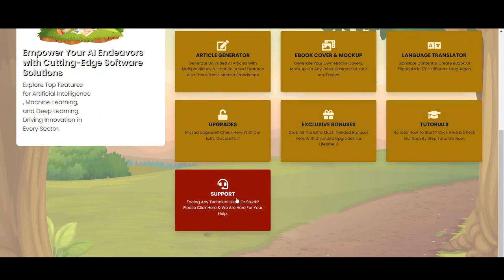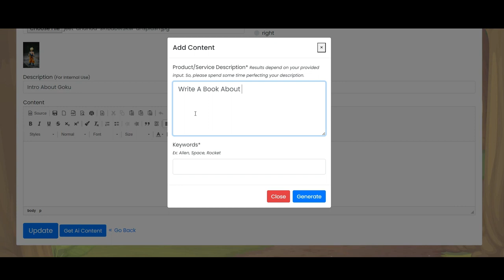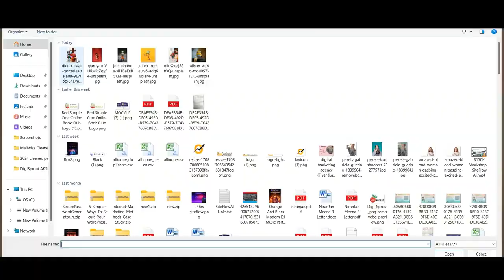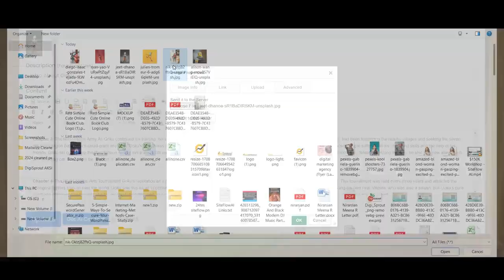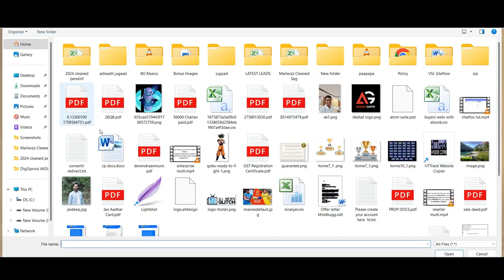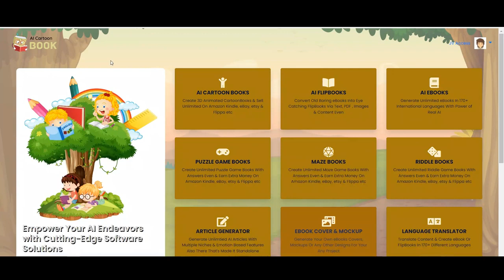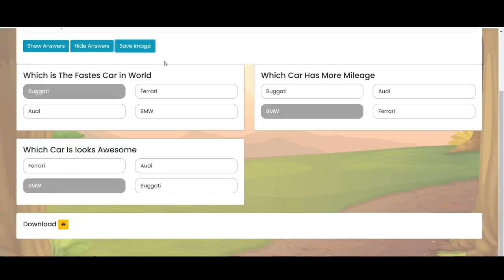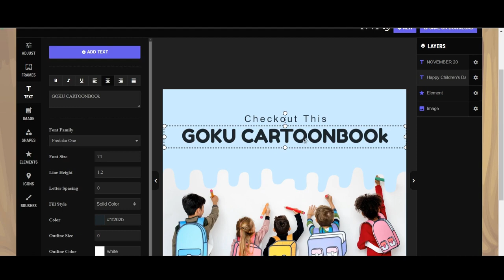AI CartoonBook- 📓📑Review 📚🦸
World’s First App That Creates Stunning AI Cartoon Books And FlipBooks In Multiple Languages And Publishes Them On Amazon Kindle, eBay & Etsy In Less Than 60 Secs!.

Features:-
+ Fully Professionally Cloud Based AI App...
+ Create & Publish “High-In-Demand” AI Cartoon Books With Few Click...
+ Easily Sell Them On Amazon KDP, Etsy & eBay At Any Time...
+ Also Print Books & Sell Your Cartoon Books as a Printed Physical Books...
+ Craft Jaw Dropping AI Cartoon Books In 100+ Different Languages...
+ Create Stunning AI Cartoon Puzzle Books, Games Books, Maze Books Etc...
+ Instantly Create & Publish Cartoon Science Books, Drawing Books, Picture Books & More…
+ Effortlessly Create Engaging & Colourful Cartoon Books In 21 Different Categories...
+ Comes With User Friendly Features Along With Different Background Colors...
+ Add Amazing Fonts To Your Books & 10X Your Readers Attention...
+ Download eBooks In 2 different file formats such as .pdf & ZIP…
+ Grab Your Profit Share From This $103 Billion Industry...
+ Fire All Your Expensive Tools & Services...
+ Say Goodbye To Monthly Fees.
+ Commercial License Included - Create & Sell as Many Assets As You Like To Your Clients...